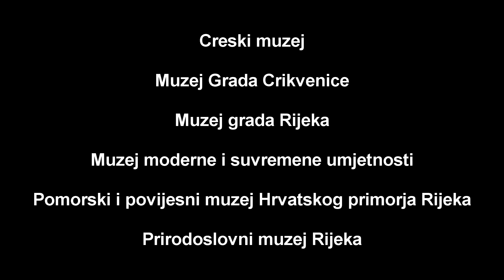Noć muzeja 2021. - "Muzeji u krizi"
Video uradak je nastao u suradnji Prirodoslovnog muzeja Rijeka s kolegicama iz Creskog muzeja, Muzeja Grada Crikvenice, Muzeja grada Rijeke, Muzeja moderne i suvremene umjetnosti, Pomorskog i povijesnog muzeja Hrvatskog primorja Rijeka, a u njemu prikazujemo osobni dojam o 2020. i početku 2021., te javnosti pokušavamo prenijeti kakva nam je protekla godina bila kao muzejskom djelatniku, kako je utjecala na naš rad, kako smo održavali kontakt s publikom i što smo sve spoznali.